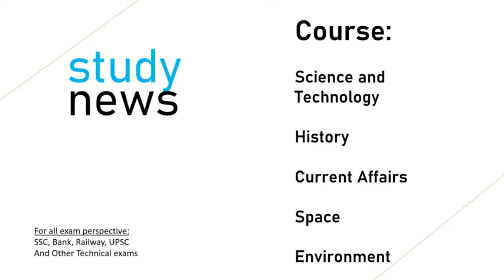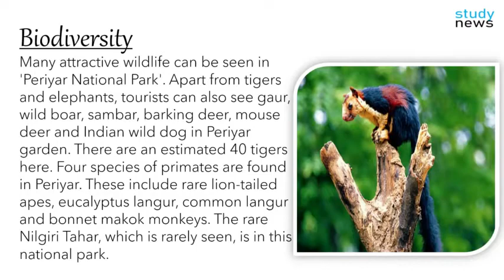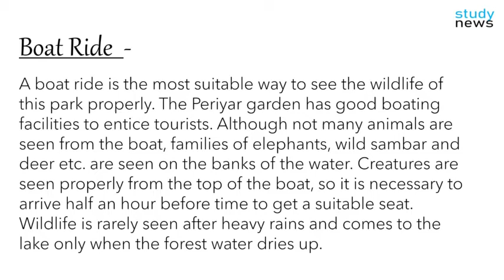Periyar National Park ll पेरियार राष्ट्रीय उद्यान......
This national park is a tiger protected area. The park has been located in the enclosure of the Periyar River since 1040. The Periyar garden has also been brought under the 'Elephant Conservation Project' since the year 1998.
Periyar National Park is located in the middle of a hilly area of the Cardamom Hills. To the north and east it is surrounded by mountain ridges of more than 1,700 meters in height and on the west side it spreads over a 1,200 meter high plateau. From this height, the reserve moves rapidly to the deepest point of the 100 meter valley of the Pamba River. The highest peak is 2,019 meters high Kottamalai. The Periyar and Pamba rivers originate in the reserve forests.
Periyar National Park is a large bastion of wildlife diversity in South India. It was established in 1950, while 'Tiger Reserve' was started from the year 1978. The 'Periyar National Park' and the 'Tiger Reserve' are located on the plains of the western coasts of Kerala called the "Land of the Lord". There is also a mind-catching lake in the middle of the Periyar garden, which was built in 1895 by building a dam on the Periyar River. Although it is a tiger reserve, but tourists also come here to see the water sports of elephants in the lake.
Many attractive wildlife can be seen in 'Periyar National Park'. Apart from tigers and elephants, tourists can also see gaur, wild boar, sambar, barking deer, mouse deer and Indian wild dog in Periyar garden. There are an estimated 40 tigers here. Four species of primates are found in Periyar. These include rare lion-tailed apes, eucalyptus langur, common langur and bonnet makok monkeys. The rare Nilgiri Tahar, which is rarely seen, is in this national park.